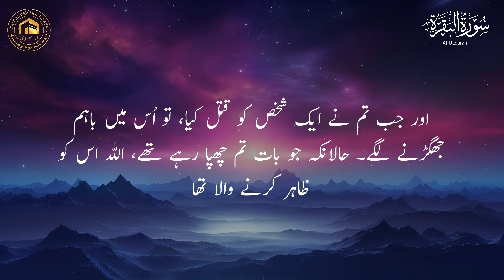Surah Al Baqarah Ayat 71 - 72.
Recitation with Urdu Translation
Tafseer by Maulana Syed Abdul Ala Maududi & Dr. Israr Ahmed